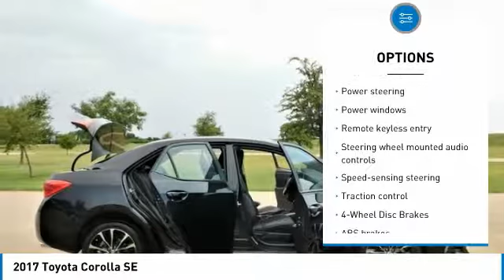2017 Toyota Corolla Denison Sherman Durant T844343P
CARFAX One-Owner. Clean CARFAX. Black 2017 Toyota Corolla SE FWD CVT 1.8L I4 DOHC Dual VVT-i ABS brakes, Active Cruise Control, Alloy wheels, Electronic Stability Control, Heated door mirrors, Illuminated entry, Low tire pressure warning, Remote keyless entry, Traction control.brbr36/28 Highway/City MPGbrbrAwards:br  * 2017 IIHS Top Safety Pick+   * 2017 KBB.com 10 Best Sedans Under $25,000   * 2017 KBB.com 5-Year Cost to Own Awards   * 2017 KBB.com Best Resale Value Awards   * 2017 KBB.com 10 Most Awarded BrandsbrbrbrReviews:brbr  * Backseat is roomy enough for adults; the LE Eco's high fuel economy; a lot of standard equipment and safety features for the money; smooth ride quality on the highway and in the city. Source: Edmunds